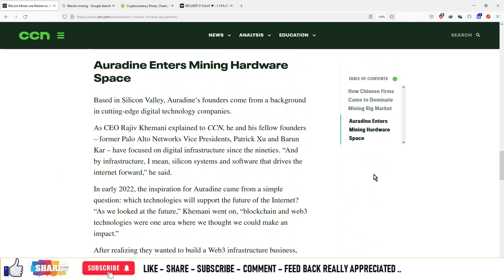#1160 | Crypto News | Bitcoin Miners are Reliant on Chinese Equipment